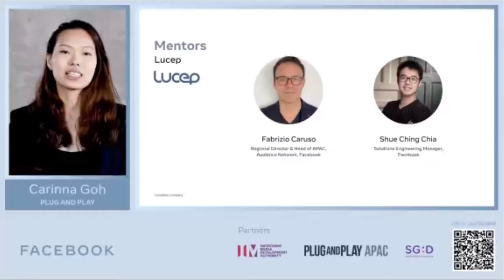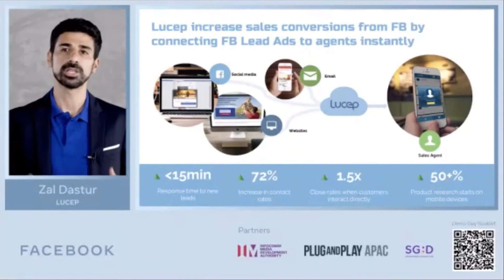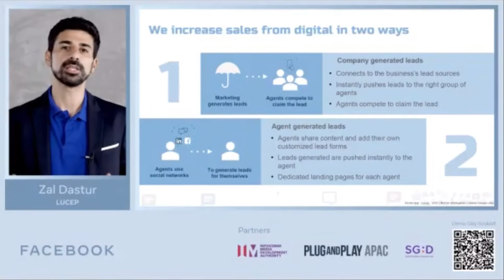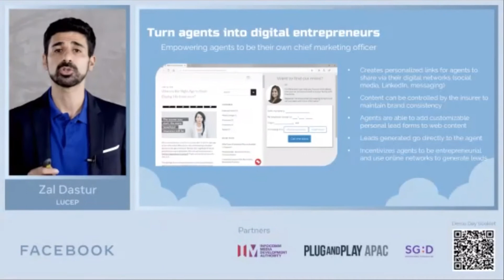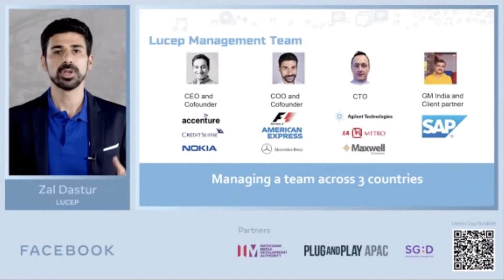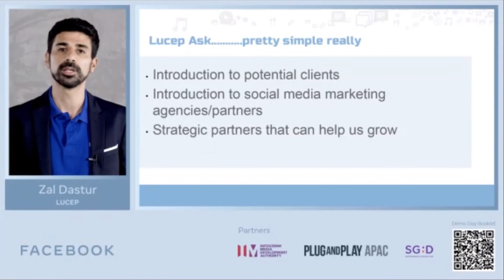Lucep pitch at Facebook Accelerator Singapore Demo Day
Zal Dastur, COO and Cofounder, Lucep, pitched our platform to the audience at Facebook Accelerator Singapore Demo Day.